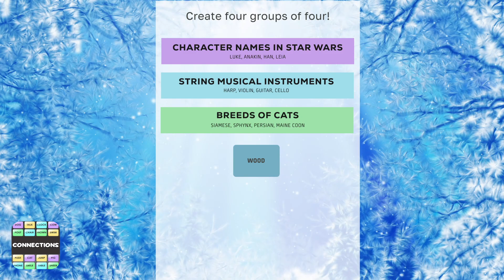Connections 6L 30s